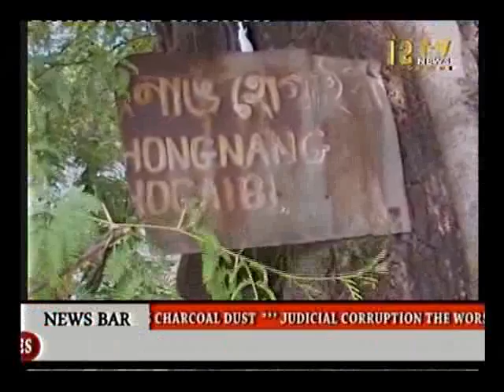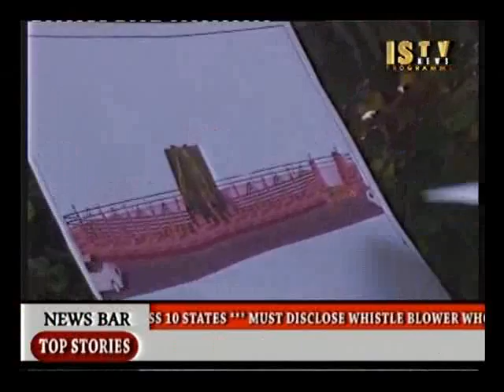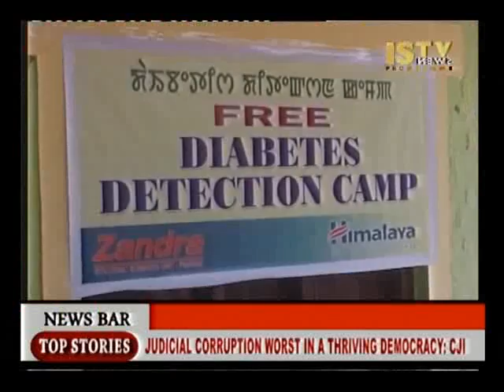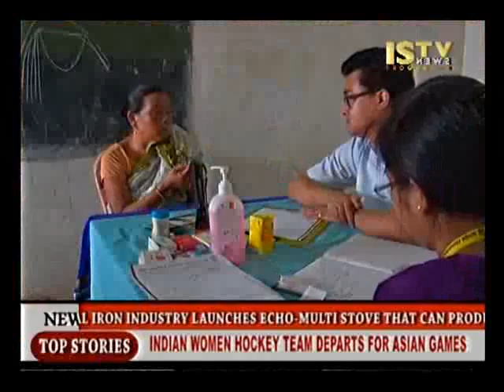13th Sept 2014 ISTV English news